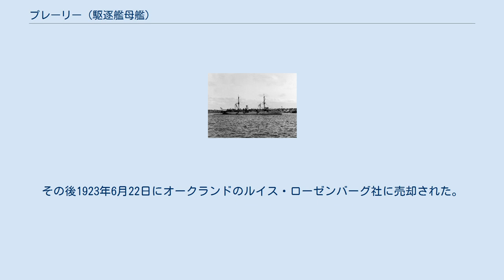プレーリー (駆逐艦母艦)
プレーリー (USS Prairie, AD-5) は、アメリカ海軍の補助巡洋艦。
後に駆逐艦母艦に改装された。
 当初の船名はエル・ソル (S.S. El Sol) であり、1890年にペンシルベニア州フィラデルフィアのウィリアム・クランプ・アンド・サンズ社で建造された。
海軍は1898年4月6日にサザン・パシフィック社から購入し、1898年4月8日にニューヨークで艦長C・J・トレイン中佐の指揮下プレーリーの艦名で就役した。
 プレーリーは補助巡洋艦に改装され、北方偵察戦隊に配属された。
その後北大西洋艦隊に配属となる。
米西戦争の間、プレーリーは1898年7月から8月にかけてキューバ海域で活動し、8月28日にマサチューセッツ州のフォアリバー造船所に帰還した。
1899年3月15日、フィラデルフィアで退役する。
 プレーリーは1899年3月23日に予備役状態で任務に復帰し、海軍民兵を乗せて大西洋を巡航、その後1901年2月18日にニューヨークで退役した。
パリ万国博覧会にアメリカ政府が出品する展示物を運搬し、その後1901年11月9日にボストンで訓練艦として再就役し、訓練任務に従事した後1905年6月14日にボストンで退役した。
 1906年9月26日、輸送艦としてボストンで再就役し、大西洋艦隊に配属される。
キューバの政情が不安定になると、1907年3月から4月にかけて同地での権益保護任務に就く。
その後海軍民兵の訓練任務を再開し、1907年5月から9月、1908年7月から8月、1909年7月から8月にかけて任務に従事した。
1914年にはベラクルス占領に参加した。
 プレーリーは1917年後半に駆逐艦母艦に改装され、第一次世界大戦に従軍した。
 プレーリーは1922年11月22日にカリフォルニア州サンディエゴで退役し、同日除籍された。
その後1923年6月22日にオークランドのルイス・ローゼンバーグ社に売却された。